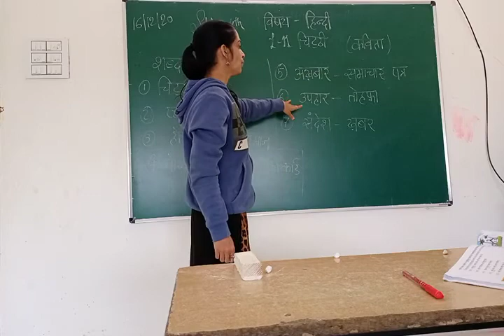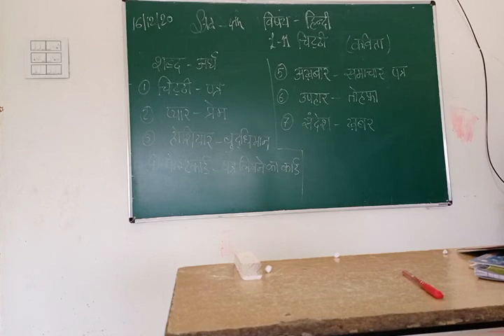Std-4 Sub- Hindi L -11 Chithi( poem)